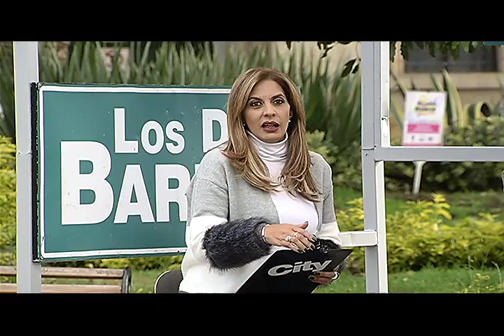LOS DEL BARRIO en Madrid- Parte 2